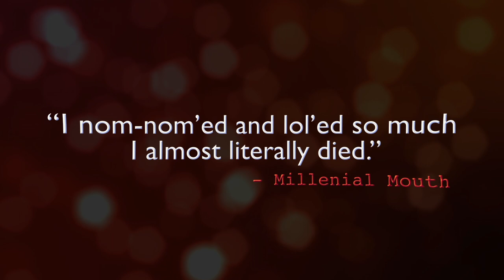Chefs' Gala & Showcase - February 10, 2018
Prairie Meats presents the Saskatoon Chefs' Association's ninth annual Chefs' Gala at Prairieland Park Hall A on Saturday February 10th. Theatre, song, and chamber music intermingle with seven delicious courses by some of Saskatoon's finest culinary artisans.

Thank you to Red Mango Pictures!